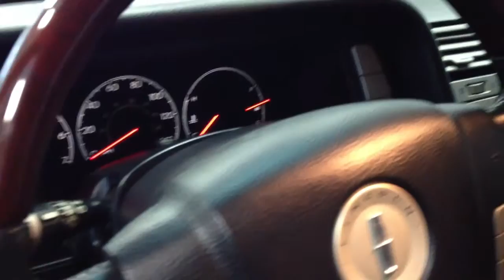PH9859A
03 Lincoln Navigator